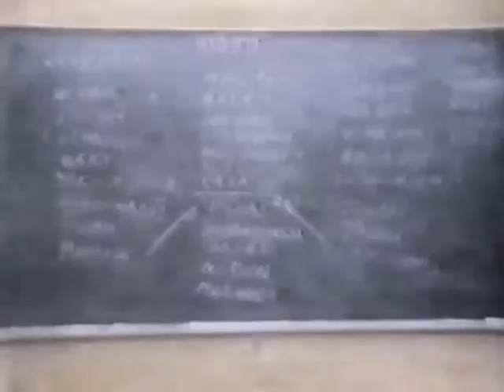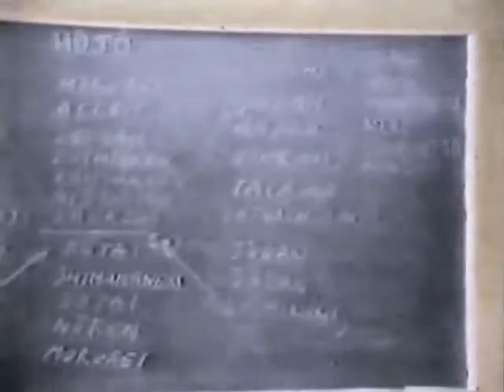Hojo med Masatomi Ikeda sensei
Masatomi Ikeda sensei instruerar i Hojo (Jikishinkage-ryu). Lärarhögskolan någon gång runt 1980.